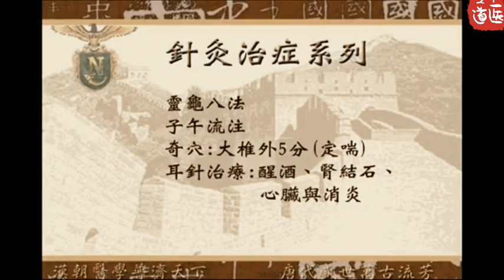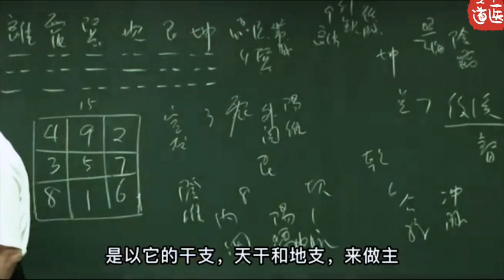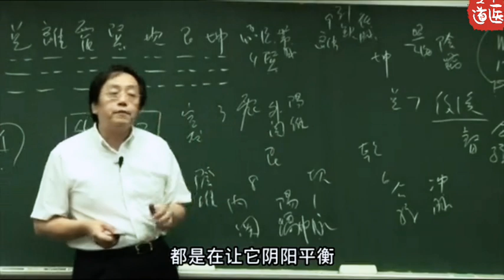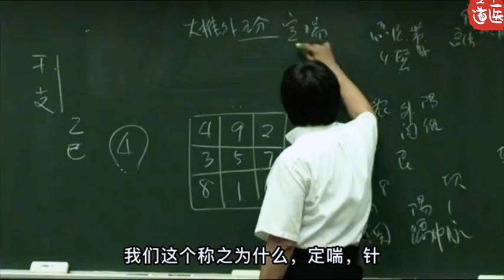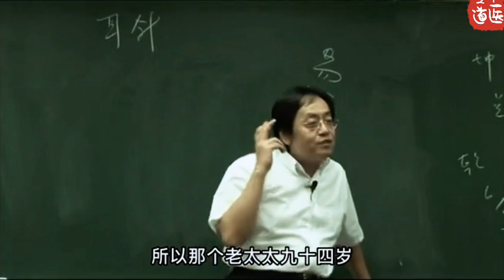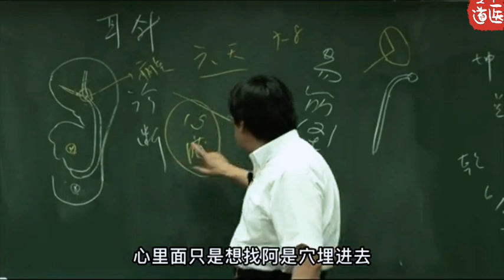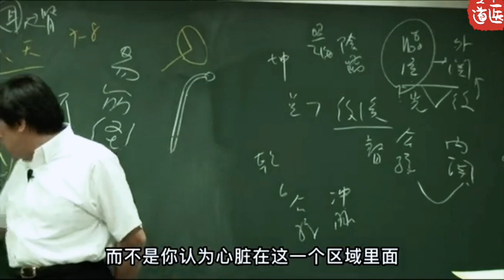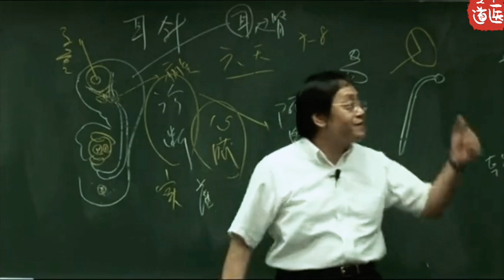人纪 《针灸35 字幕版》 倪海厦（DVD原版） mp4